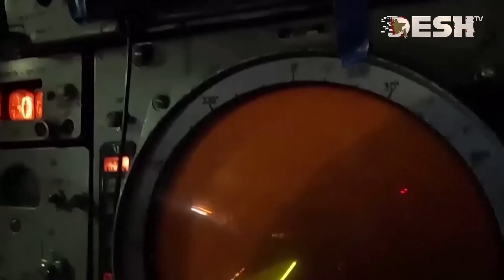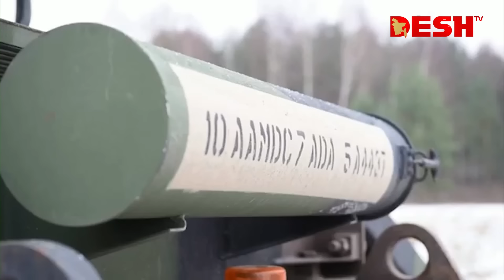প্রতিশোধের আগুনে জ্বলছে ইউক্রেন | Russia-Ukraine Fight | News | Desh TV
»» Office Address:
42, Shaheed Sangbadik Selina Parveen Sarak, Malibag 1217 Dhaka, Dhaka Division, Bangladesh